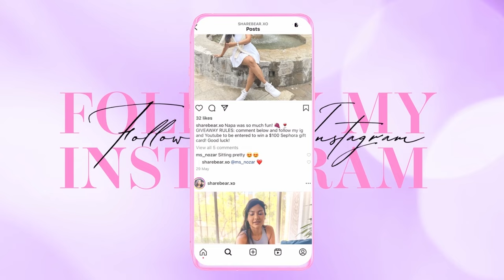OUR 2023 COURTHOUSE WEDDING | Price, Outfits, Arrangements and More!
My DM's are open! Come say hi :)